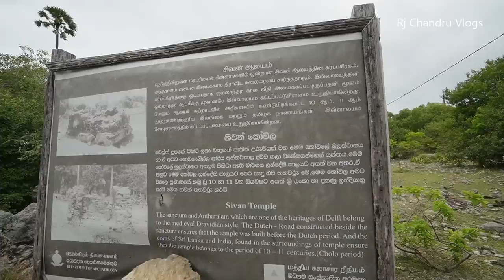கடைசி நாள் நெடுந்தீவில் Delft Island | Sri Lanka | Rj Chandru Vlogs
Welcome to part 3 of the Neduntheevu series. We showed Delft island's beautiful tourist attractions, culture, people, habits, and more in our previous videos.

This is the continuation of the Neduntheevu visit to see what's famous on the island.

Watch our best exploration for your ultimate Neduntheevu travel guide.